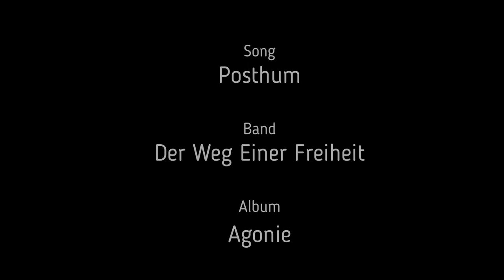Der Weg Einer Freiheit - Posthum Cover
That one's been a favourite of mine for years now. And since autumn is upon us (as well as even more melancholic music) I decided to give this one a try. I can feel the "fast right hand" jokes incoming.